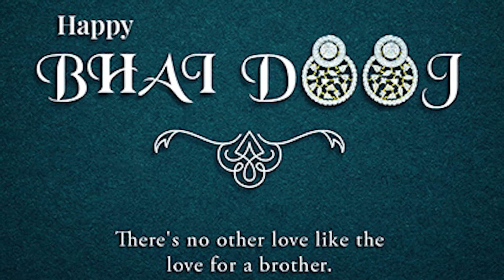दीपावली का शुभ मुहूर्त , धनतेरस से भाई दूज तक पंच दिवसीय त्योहारों की पूजा विधि